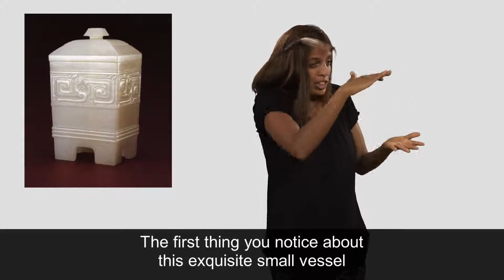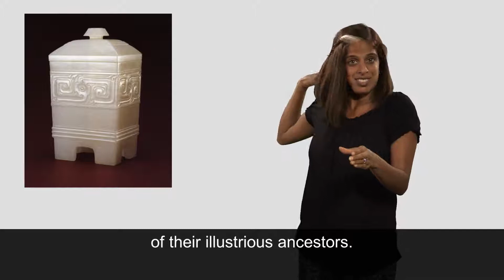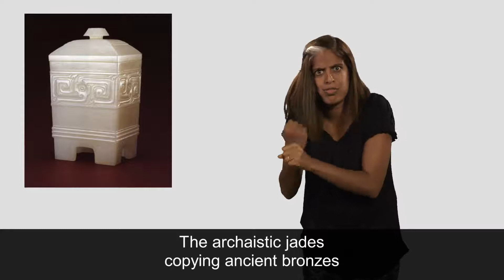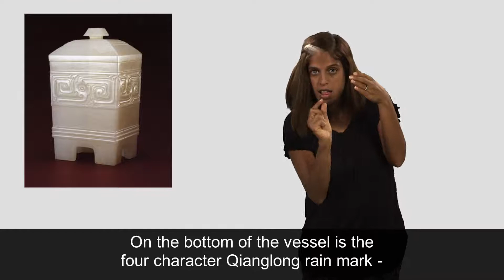Asia, Late Jade copy of Shang Dynasty bronze (Stop 628, Room 33b)